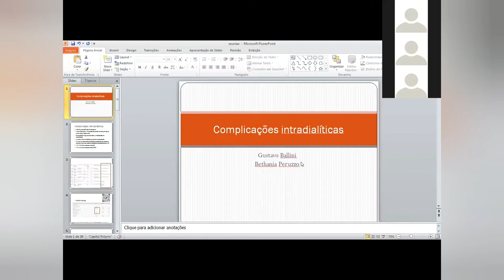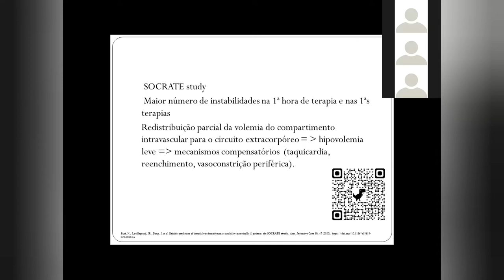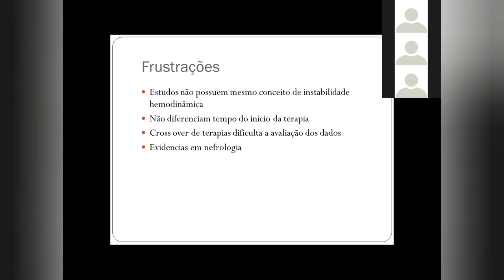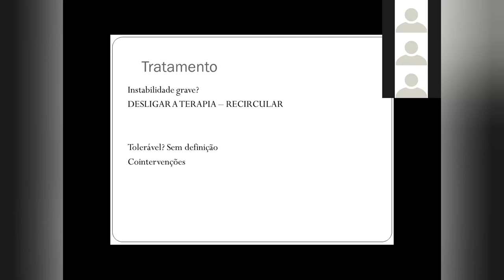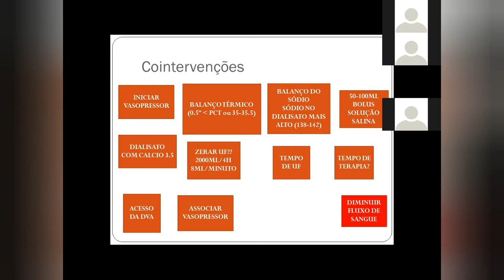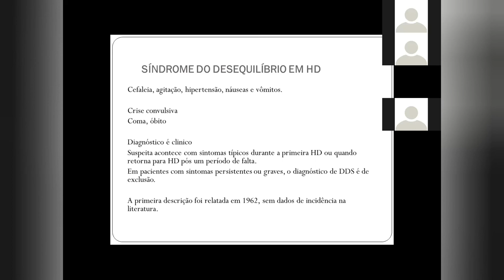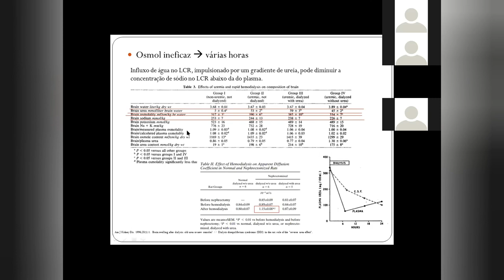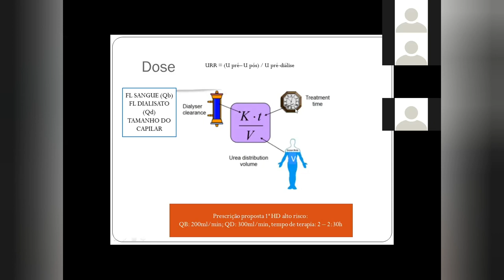Complicações intradialíticas.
Reunião de morbimortalidade do Setor de Terapia intensiva da Disciplina de Anestesiologia, Dor e Medicina Intensiva da UNIFESP.
Aula: Complicações intradialíticas.
Palestrante: Dr. Gustavo Ballini.
Data: 2021